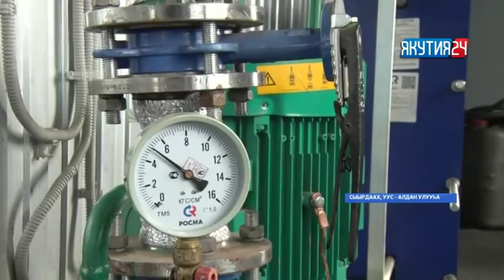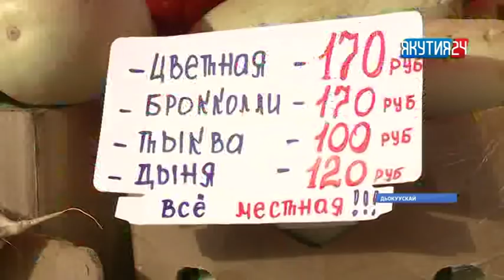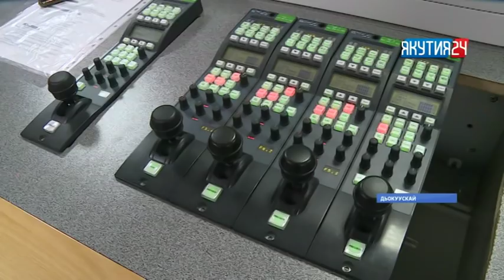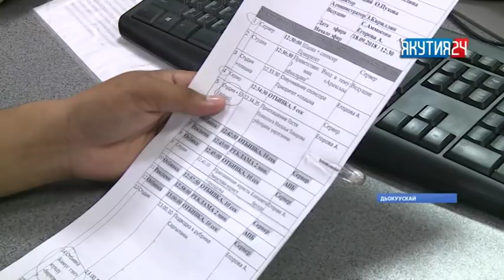«Саха сирэ» информационнай биэрии. Балаҕан ыйын 18 күнэ, 20:30 ч